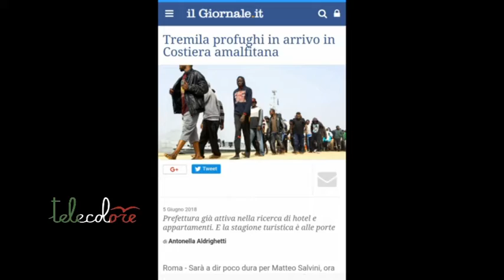Migranti in arrivo in Costiera Amalfitana, ma non era vero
Una notizia vecchia di due mesi e, per di più, priva di ogni fondamento. L'allarme lanciato questa mattina dal quotidiano Il Giornale e ripreso da diversi media nazionale sull'arrivo di 3000 migranti in Costiera Amalfitana è completamente falso. La precisazione viene dalla Prefettura di Salerno. Intanto, però, il danno d'immagine per il turismo è stato fatto. (050618)